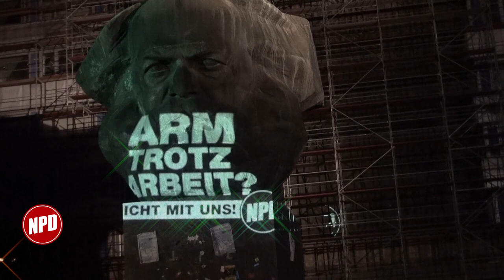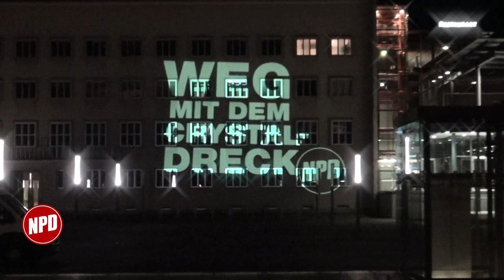NPD "erleuchtet" Chemnitz und Dresden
Am 12. August 2014 lief die NPD-Aktionsmaschinerie wieder auf vollen Touren. Ausgestattet mit einem mobilen Hochleistungsbeamer war die Wahlkampfmannschaft der Nationaldemokraten in Chemnitz und Dresden unterwegs, um auf unkonventionelle Weise prominente Orte weithin sichtbar mit ihren politischen Kernbotschaften zu beleuchten.